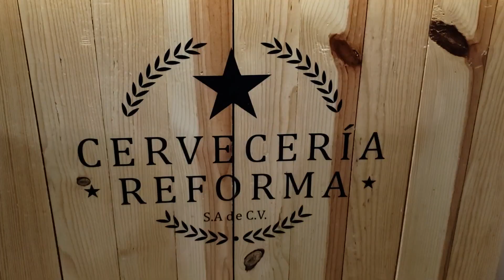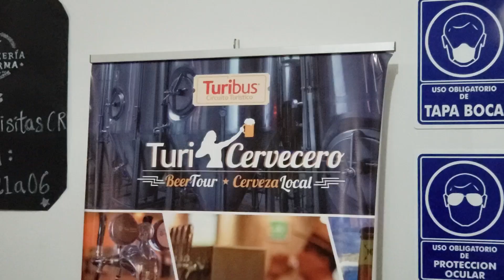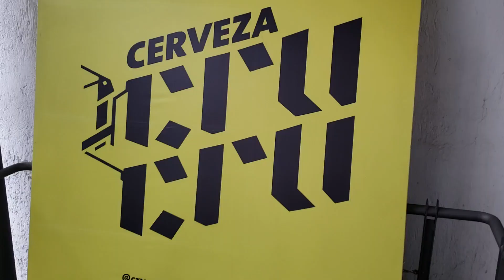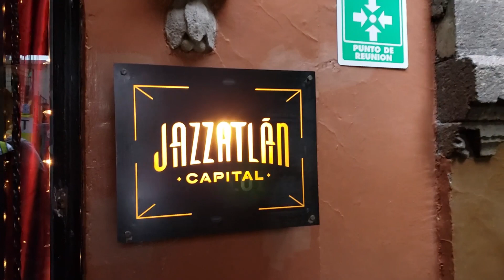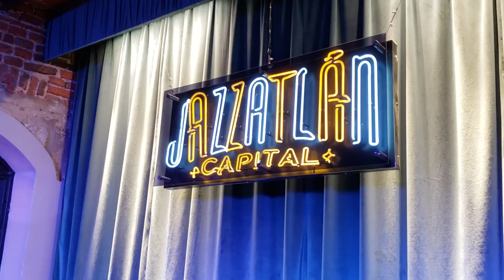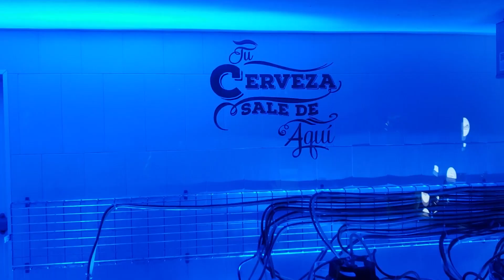▷ Turicervecero 🇲🇽 ¿Vale la pena? ¿Cómo es? y más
Quieres probar las mejores cervezas artesanales de la CDMX, aquí te platicamos cómo hacerlo.

🏨Si estás buscando hospedaje en Ciudad de México, nosotros te recomendamos estos hoteles
📷Aquí puedes aprender todo sobre el equipo que utilizamos